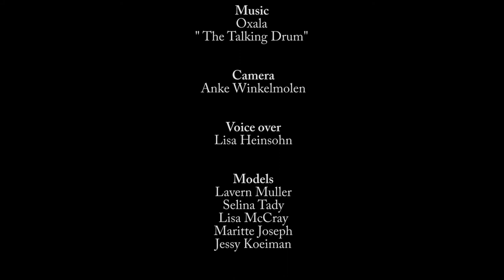EXCLUSION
A graduation project about colorism.

High Yellow, Light-Skinned, Redbone, Oreo. Purple Black, Blue Black, Midnight, Monkey.

These are examples of names that are given to people of color by people of color. When I myself, a light skin black woman, was called an Oreo and a Fake Nigger, I thought it was about time to adress this issue once more.
Everybody is familiar with the term racism, which expresses hating
diffrent race. But in the term racism hides an other disqualifiation;
colorism. Colorism is a form of racism, but then in one and the same community. The main issue within colorism is the color of your skin, which has resulted in a stark division in society of people of color. For this project I focus on the black community, since I myself am part of this community.
Looking at todays colorism, I concluded that the media are playing a decicive role in maintaining the western ideal of whiteness. In searching for it origins, I came to the conclusion that there is a system called white supremacy that is operating here. This is a system that keeps the superiority of whiteness intact by marking all people of color as ‘others’.
For people of color, like me, who have experienced or still are experiencing colorism, I want this project to be a reminder of solidarity that should have been present in the black community. By sharing some hope that one day solidarity will prevail. I think it’s too problematic that almost every dark person is so willing to integrate within this western world of white perfection and that they even would rather prefer to be lighter skinned. We therefor need to wake up and start integrating within our selves.